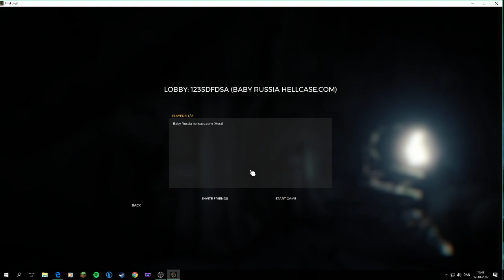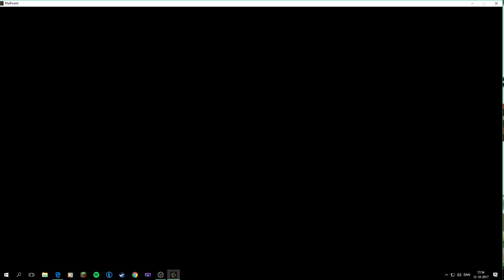The Forest Most Fun Day Ever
fuuuuuuuuuuuuuuuuuuuuuuuuuuuuuuuuuuuuuuuuuuuuuuuuuuuuuuuun